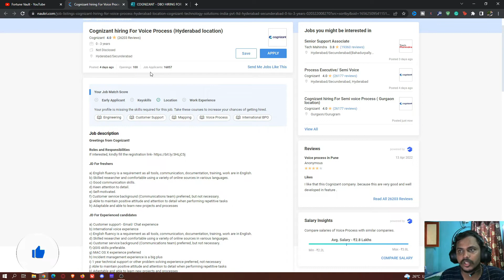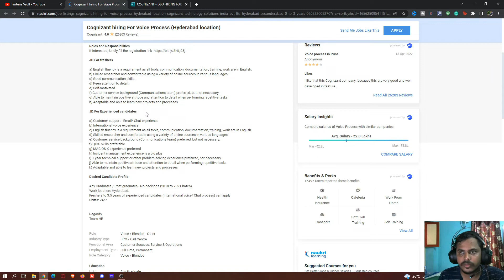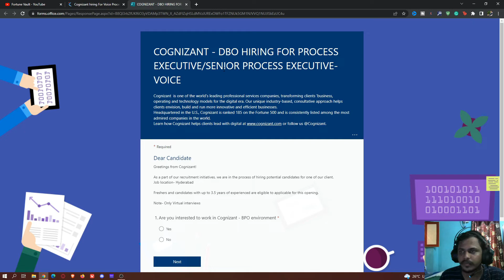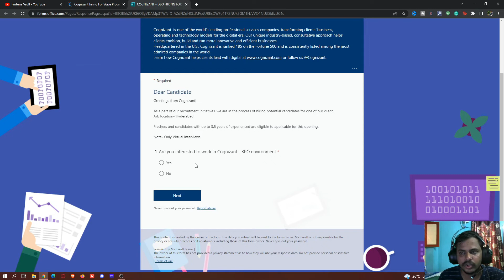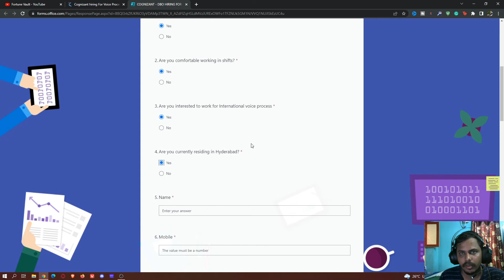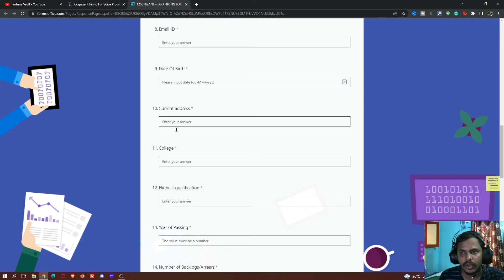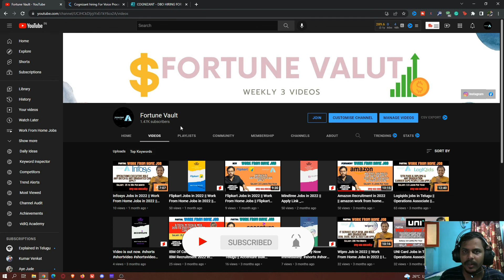Cognizant Bulk Recruitment in 2022 || Cognizant jobs || Latest jobs in Telugu 2022 || Fortune Vault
Hi, I am Kumar Venkat from Fortune Vault Channel tried to explain about the New recruitment came from Cognizant

cognizant non voice process,
voice process in cognizant,
cognizant international voice process,
cognizant customer support chat, cognizant bulk hiring,
cognizant bulk hiring 2022, cognizant jobs for freshers,
cognizant jobs for freshers 2022,
cognizant jobs in telugu, Fortune Vault,
process executive jobs in cognizant,
cognizant non technical jobs,
cognizant job apply, cognizant bpo jobs,
cognizant bpo,
cognizant bpo salary,